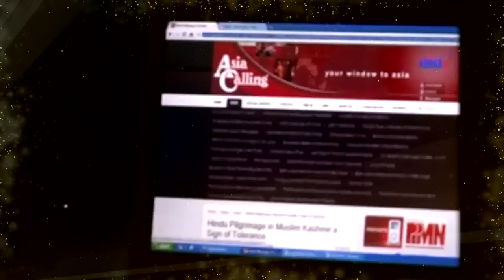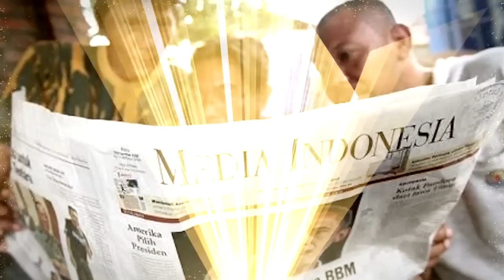Rebecca Henschke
Finalist Media Category - Australia Indonesia Awards 2014